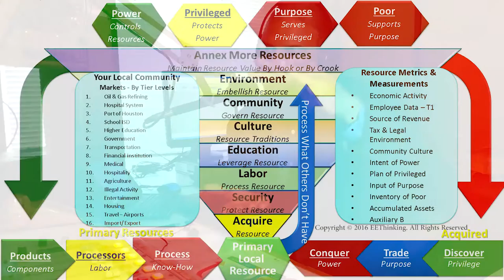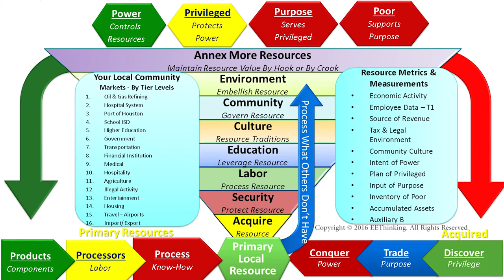10 Principles of Entrepreneurship for Beginners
Jonyprofit talks business mindset on Executive Entrepreneur Hour with Jonyprofit on 90.1 FM KPFT Houston. Tuesdays at 12pm cst. Made possible by EEThinking.

10 concepts to check your way of thinking. Do you have a mindset of the haves or haveless?

1. Do you have a financial  big picture vision?
a. Take an inventory of your total assets
b. Discover your potential
c. Deploy platforms
d. Target your markets
2. Have you captured an economic hyper-snapshot
a. What drives your economy?
b. Who represents tier 1 global provider?
c. Where are the lower tiers that support the top exporters/earners?
d. What do the suppliers and labor force do with their money?
3. Did you structure your executive pre-deal effectively?
a. Everything starts with protection – Intellectual Property
b. Money is what really matters – Certified Public Accountants
c. Hire subject matter experts to advise you on best steps and next moves.
d. Procure the necessary resources to put you vision in motion.
4. Are you focused on the monetary drivers?
a. Know the primary local resources of the markets you serve.
b. Track the progress or stage of the economic driver lifecycle
c. Choose a phase you can offer the best value-add
d. Leverage financial and economic data to make better decisions
5. Are you culturally connecting with wealth?
a. It takes money to make money or a whole lot of fans.
b. The Have’s and Have-Less think from opposite ends of the spectrum.
c. The Have’s start with security while the Have-Less typically start with self-worship
d. Identify what you can bring to the 5 sectors of human need
6. Are you ready to handle investor meetings?
a. Know what the market wants and deliver that as promised
b. Know why investors commit and build your presentation on it.
c. Get your documentation together early in the process.
d. Build your venture for scale or at least strong growth.
7. Can you speak the language of economic leaders?
a. Know the primary three business entities and the role they play in commerce.
b. Understand the driving force behind the five main types of people in the economy.
c. Leverage the eight forces that make up the business world.
d. Think like the top one percent but at like a human.
8. Do you have endless opportunities or just self-serving ideas?
a. Rise above your bias and appreciate what truly influence the actions of those around you.
b.  There are three primary things that create endless opportunities through behavioral change.
c. There are three main channels for earning money from social change.
d. Follow and embrace changes around you.
9. What does your business model blueprint look like?
a. We mapped 21 key processes that you should always build with and monitor.
b. Business models are designed to be altered for best performance.
c. Models can provide a key performance indicator dashboard.
d. Metrics and measurements along with planning and process.
10. Is your venture automated?
a. In a world of automation strategy trumps culture because businesses will need people to buy instead of work in the new world order. (Spaceship Enterprise: Replicators)
b. Process drives automation
c. Those that think then do will fare better than those that fake it until they make it.
d. Most of what you need to know is already in a YouTube Video

This brief overview of what the process of working through our fundamental principles looks like is just a reminder that there is no one way of doing things. However, there are practices and procedures that net a better outcome than others.